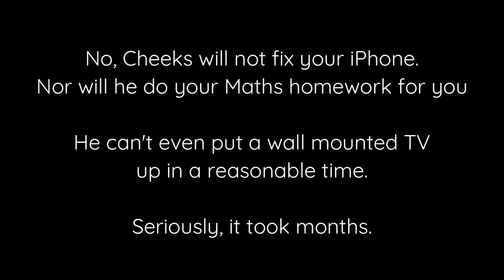Arma Shenanigans: Part 2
Here we go with the second installment of Arma (Formerly known as Antistasi) Shenanigans!

It's taken longer than I intended and is the first major video I've edited in a -long- time. Enjoy!